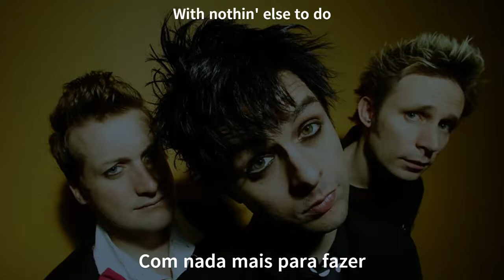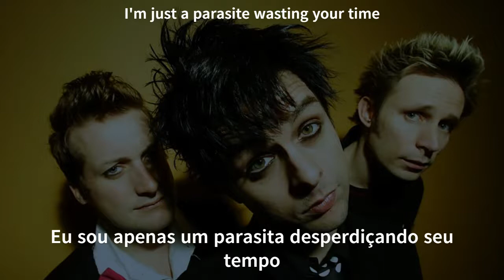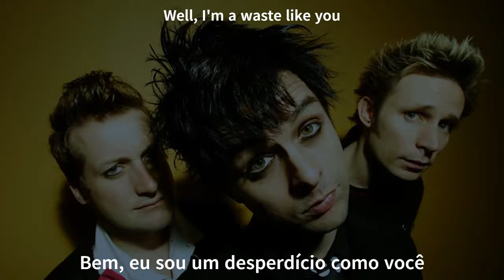Green Day - Sassafras Roots - Legendado